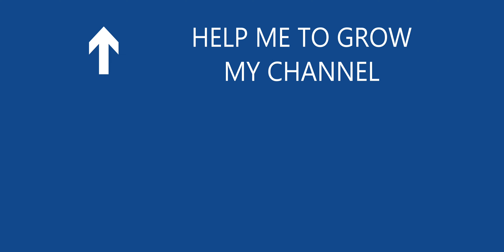Pangong Lake to Hanle 02 2023 timelapse | Man | Merak | Chushul | Tsaka La | Thangra | Rhongo | Loma